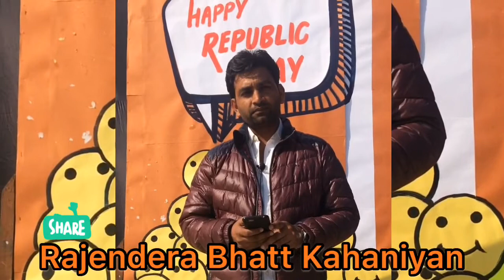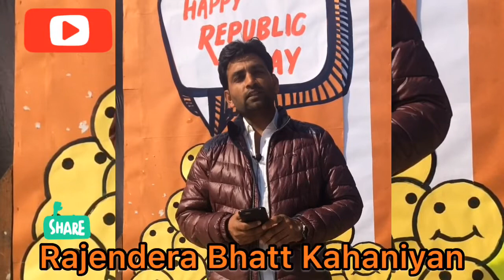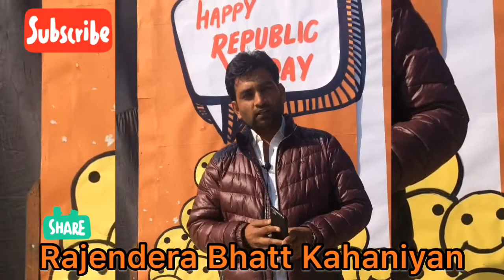फ़ौजी पागल होते हैं ! Season -2 Rajendera Bhatt Kahaniyan/ A message for Country/ Army’s Story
फ़ौजी पागल होते हैं ! Season -2 Rajendera Bhatt Kahaniyan
A message for Country
Army’s Story
Please listen carefully...

story in hindi
कहानियां ही कहानियां
प्रेरणादायक लघु कहानी
कॉलेज के छात्रों के लिए प्रेरणादायक कहानियों
बच्चों के लिए प्रेरणादायक कहानी